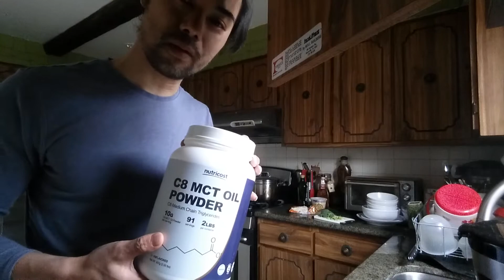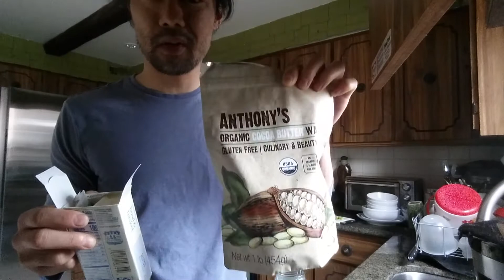Best Bullet Proof Coffee BPC Recipe Ever, Convenience, Taste, Flavor, Experience, Economy, Fat Fast!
I'll attach links below soon from Amazon.